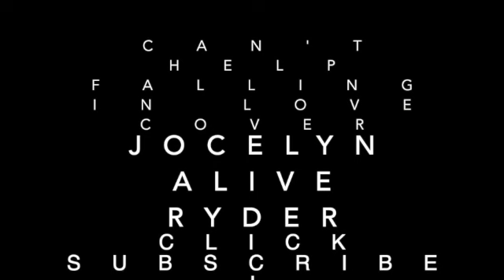JOCELYN ALIVE RYDER 365 SONGS 56 CAN'T HELP FALLING IN LOVE COVER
BY GEORGE DAVID WEISS, LUIGI CREATORE & HUGO PERETTI